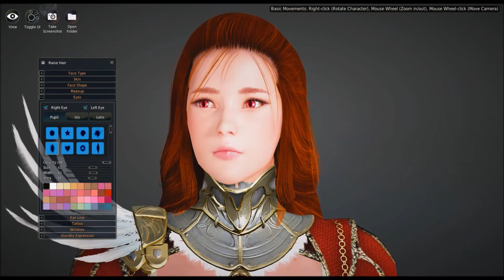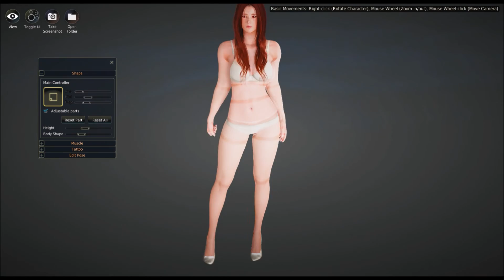Black Desert character creation/ Cordelia Fire Emblem Awakening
Hey Leute ^^
Black Desert Character Creation
von Cordelia aus Fire Emblem Awakening
habe mein bestes gegeben aber es ginge besser